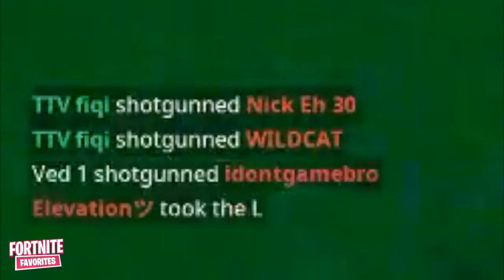xQcOW *SHOCKED* Spectating Tfue Carrying Him! (First Win)